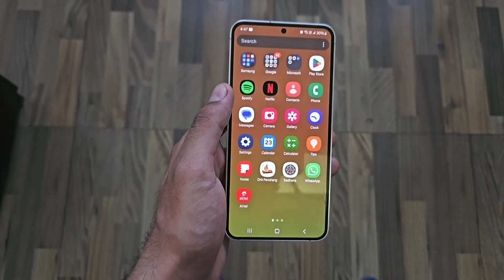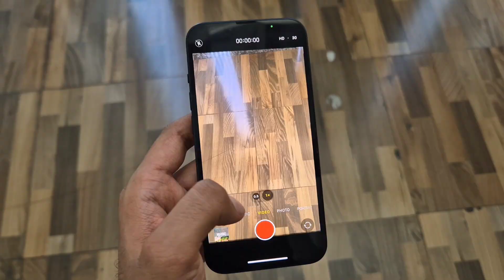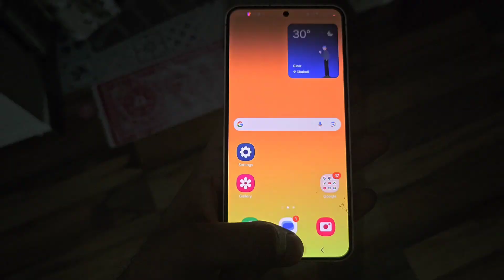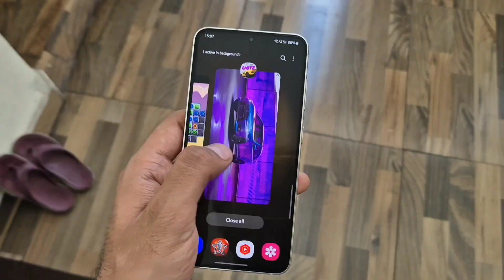I phone 13 vs S23 vs S24 | best compact phone under 40 k